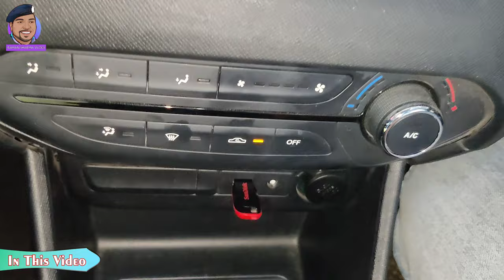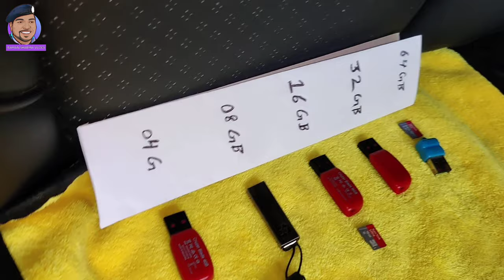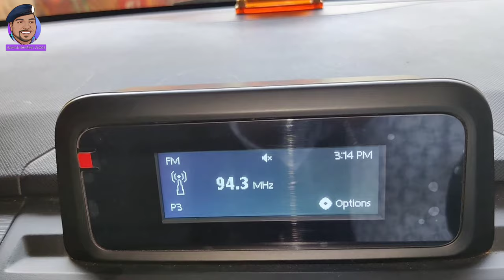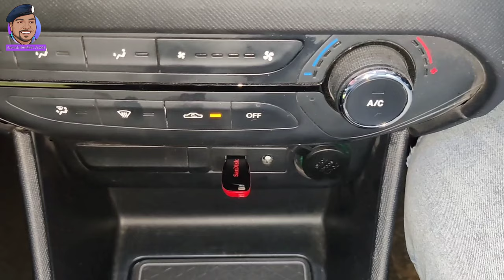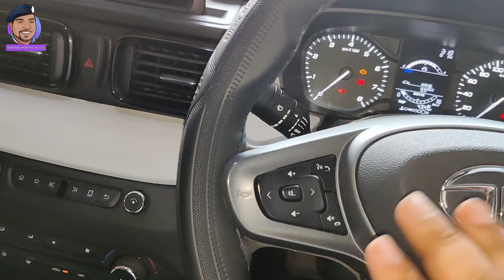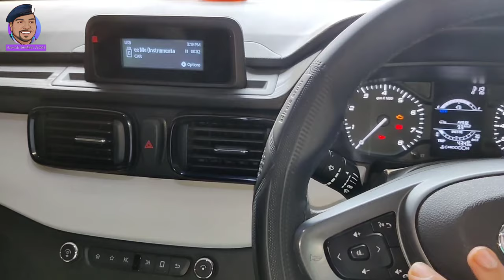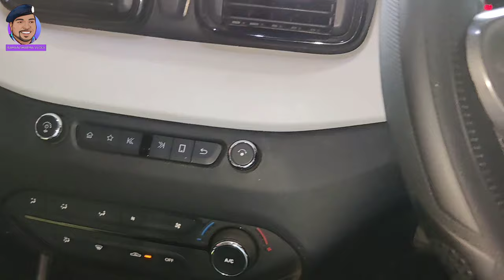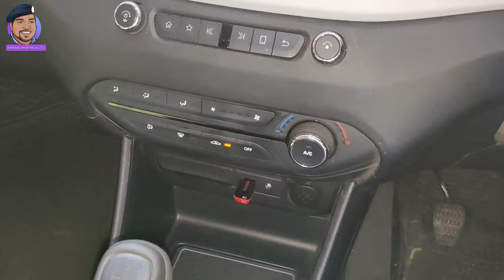TATA Punch Pen Drive Support || Konsa Pen Drive lgega ? || Raman Sharma